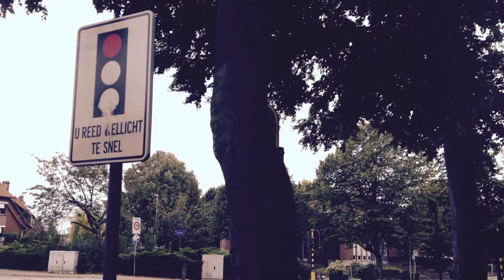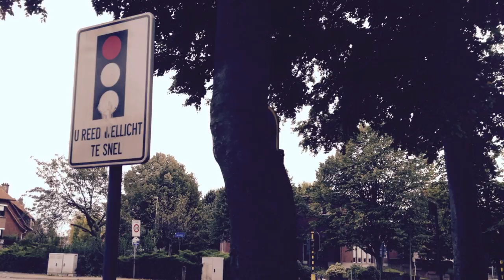Shostakovich - prelude and Fugue Opus 87 nr 24 | Keith Jarrett